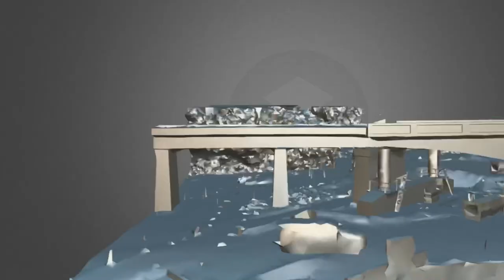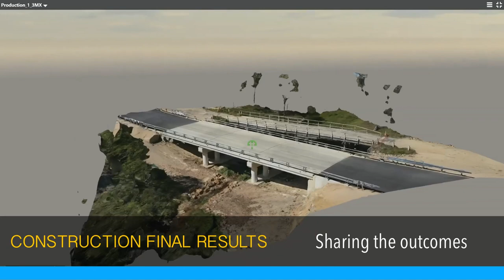GPS Onsite 3D Reality Modelling